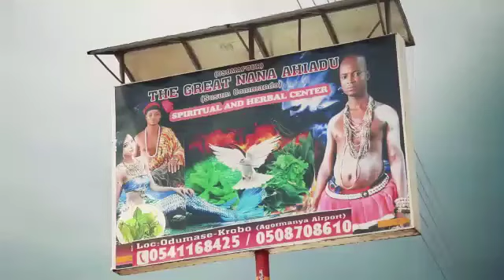The great Nana Ahiadju osumafour inspector General(5)